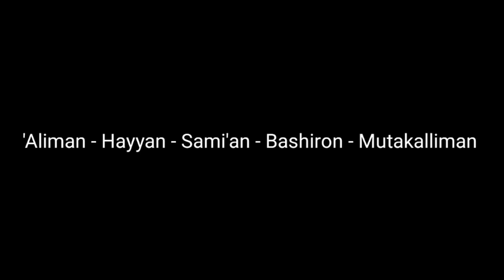Sifat 20. Sifat Wajib Bagi Allah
Rumah Al Qur'an An Nahdhoh